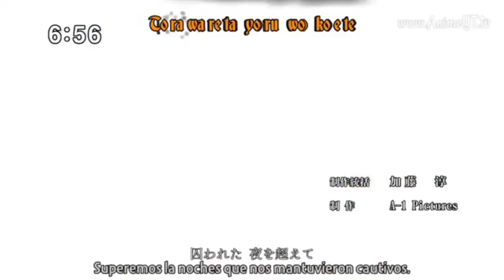『AMV』// RE:make //Anime MIX 2019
Song:  Re:make

ANIME
OPENING
EPISODE 1
ENDING
Full
End
Final
Season 2
AMV
MIX AMV